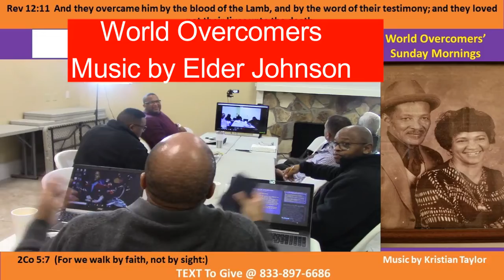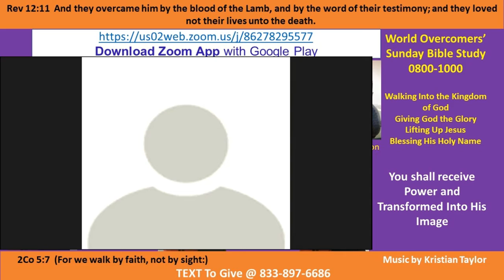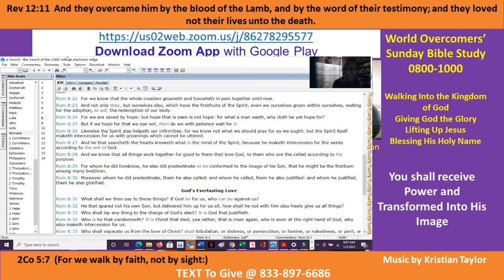Kenny Taylor-WOCM-Nugget - U Received Power-Transformed to His Image Pt B-3 3 Jan 21